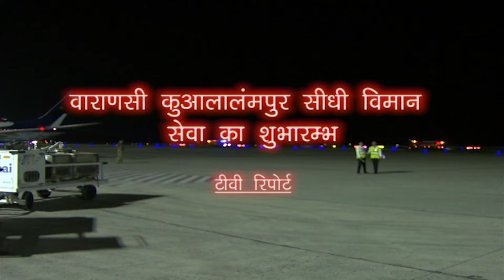Varanasi to Kualalampur Air 1920 1080